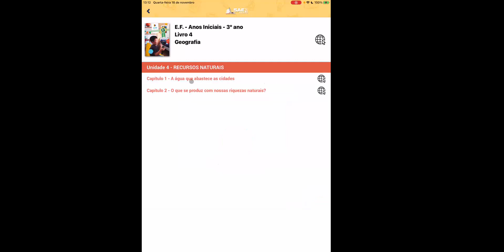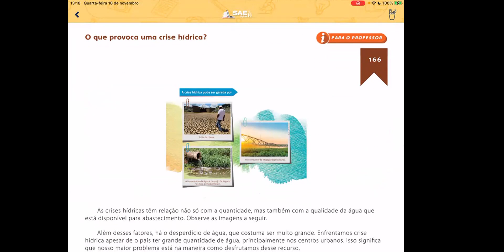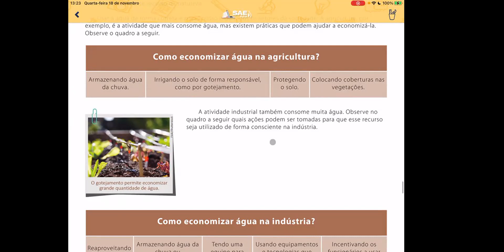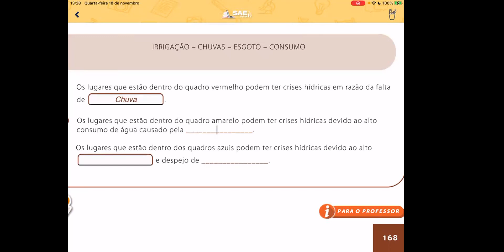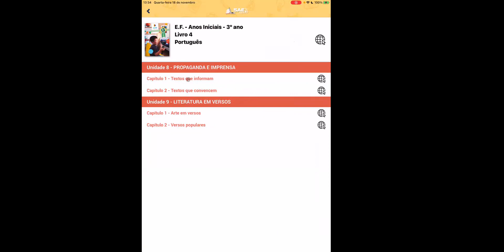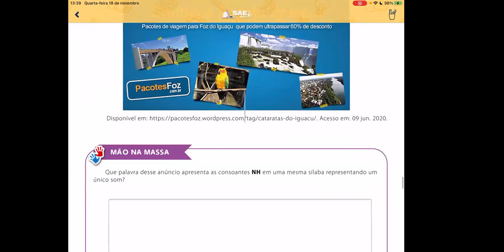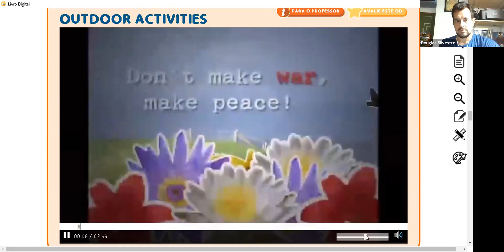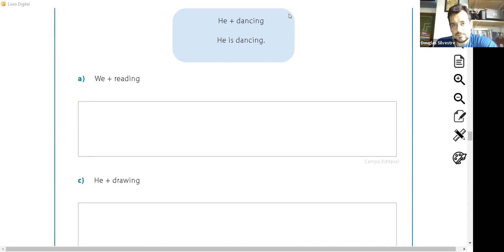Video Aula - 3º Ano - 18/11/2020